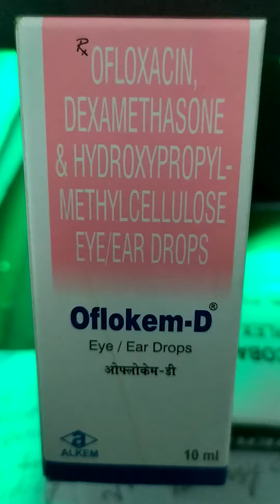Ofloxacin, Dexamethasone and Hydroxypropyl- methylcellulose eye/ ear drops ( Oflokem- D)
it is used to treatment for bacterial infections of the eyes and ears,it Stop growth of the bacteria and reduced symptoms such as swelling, itching and reduce casued by the infection mainly bacterial eye and ear infections,it relieves the symptoms of the infection by stopping the further growth of the causative microorganisms,it is corticosteroid and block prostaglandin, production chemical messenger, that makes the affected area Red, swelling and itching, to be taken locally two drops thrice in a day for three to five days.